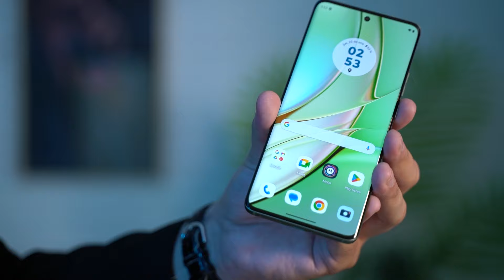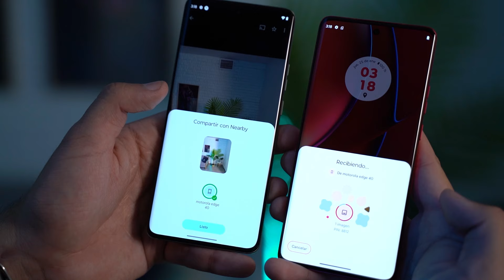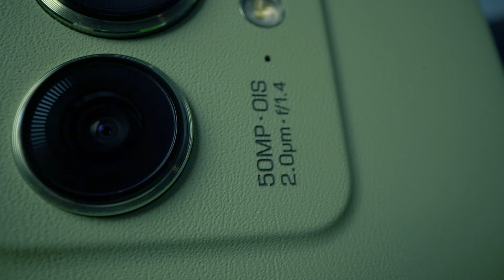Unboxing - motorola edge 40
El moderno diseño curvo sin bordes realza la elegancia del motorola edge 40 y te brinda una comodidad excepcional. Obtené protección contra el agua IP681 y disfrutá de la cámara de 50 MP, que te permite sacar fotos en cualquier condición de luz.